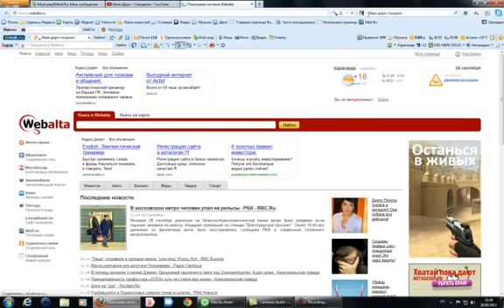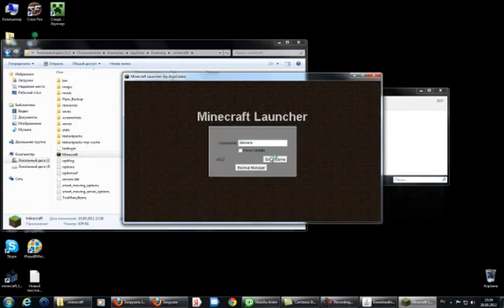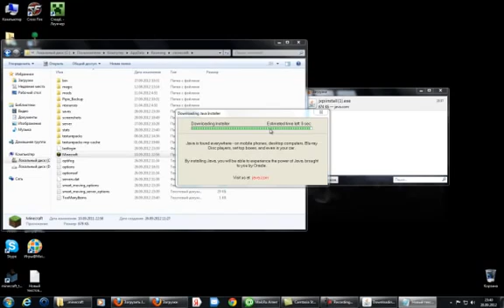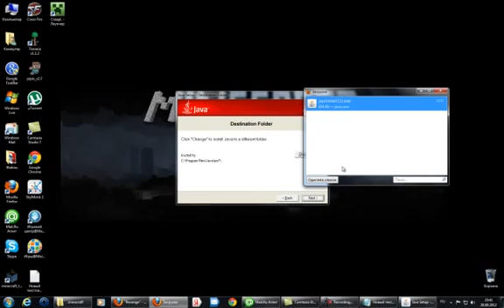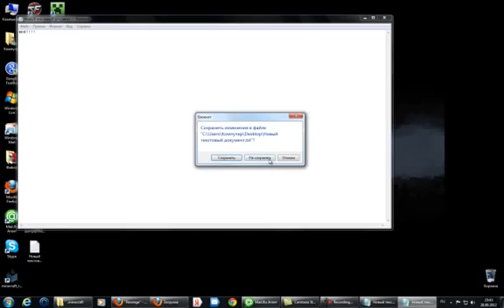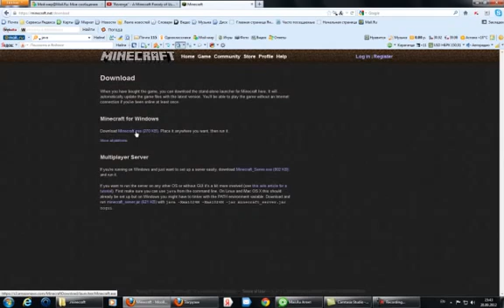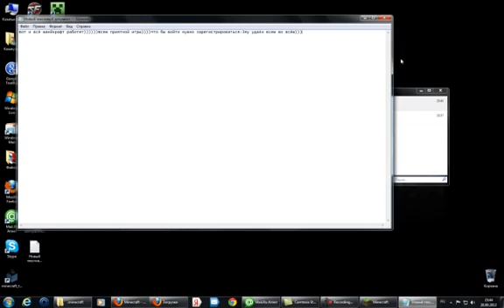Как установить Java что бы работала майнкрафт!!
В этом видео ролике я покажу как установить Java что бы работала майнкрафт.